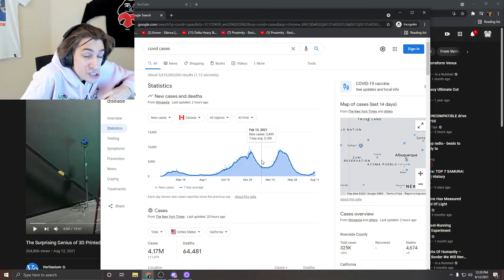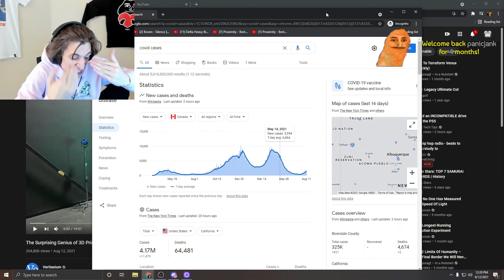xQc - When it's -30° in Canada 🍁 (Talking about Covid Cases)